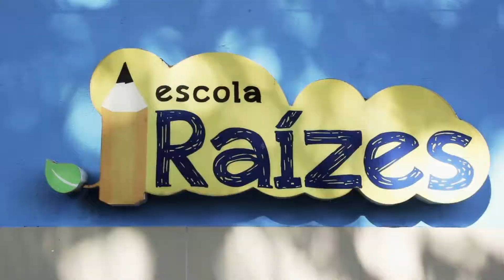Clipe 3 anos Artur